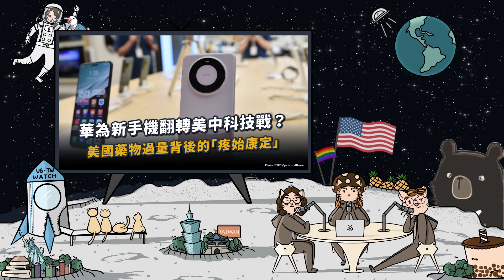【觀測站底加辣EP90 - 華為 Mate 60 Pro 翻轉美中科技戰？】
錄音當天是 9/3軍人節，兩天前則是 9/1 記者節，節目一開始先感謝每一位保衛台灣的軍人以及努力為台灣媒體環境努力的記者～謝謝！

本週新聞一開始來聊美國向台灣提供的8000萬美元「無償軍事援助」，我們會解釋不同的軍援，也要回應一下不斷出現有關軍售的疑美論，非常推薦大家去聽百靈果與軍事專家 Tony Hu 的專訪，相信很多疑美論將不攻自破！

不知道有多少人正在等蘋果在 9/12 推出的 iphone15，不過最近更受關注的是華為在29日無預警發布的 Mate 60 Pro，因為 mate 60 pro 被視為是美中科技戰的一大指標，許多中國人也將中國戰勝美國科技戰的希望寄託在華為與這款手機上！Mate 60 Pro宣稱採用了華為晶片部門海思設計的麒麟晶片，多家網絡媒體稱該晶片採用了5納米技術，雖然目前還無法證實晶片的確切技術，但若是真的，這可能表示中國成功透過「影子製造網絡」或其他方式繞過美國制裁。由於目前還無法了解 Mate 60 Pro 裡的關鍵晶片從何而來，因此還需要等待進一步的調查，不過該手機亮相的時候正逢美國商務部長雷蒙多訪問北京和上海，以及 iphone 15 推出之際，因此似乎也透露了較勁之意。

另外，本集將延續討論上週聊到的金磚五國擴張為 11 國，包括各國對金磚11國的期待、對中俄在其中的影響力，以及「金磚集團」成立的新開發銀行（New Development Bank）是否能成功成立新的美元替代貨幣？

最後美國新聞的部分，白宮9/1日表示美國計劃提撥逾4.5億美元資金，用以打擊藥物過量的現象。2022 年全美死於吸毒過量的人數高達 11 萬，美國監獄有 26% 是毒犯，而這背後與一款含芬太尼（化學合成的人工鴉片）的藥「疼始康定」，而「疼始康定」之所以會受這麼多人使用，並造成大規模成癮，則與它背後的製藥大廠普渡製藥的行銷策略與不當遊說行為有關。小編將為大家說明，也推薦大家看好書《疼痛帝國》，更詳細地了解其中的來龍去脈。